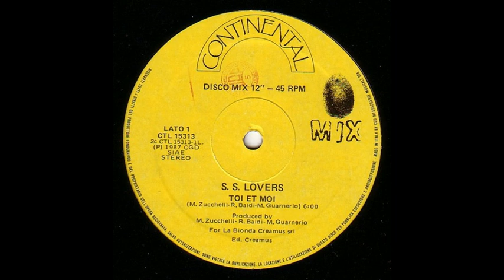S.S. Lovers - Toi Et Moi (12'' Version) '87